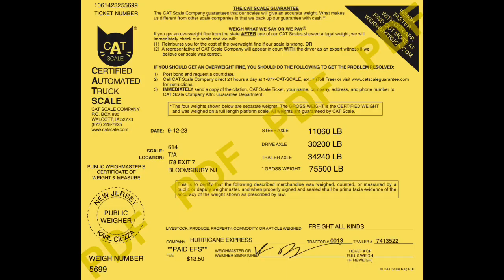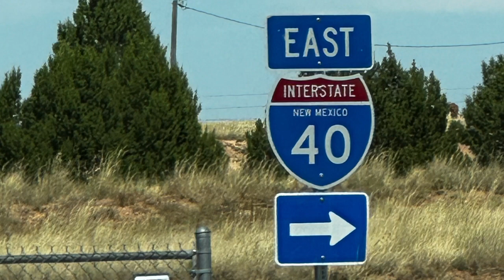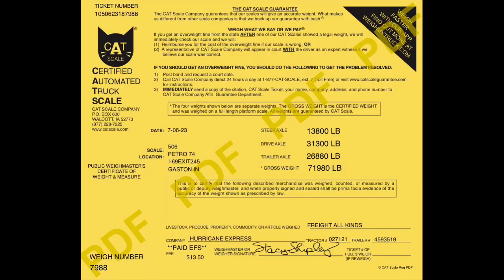“A day in the life of a lease operator” 👈(389 making history) 👑